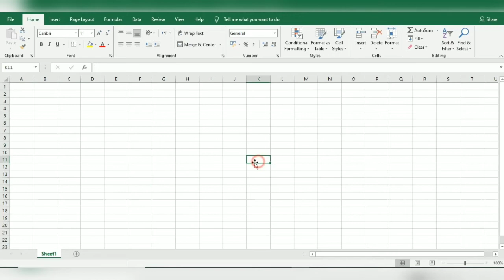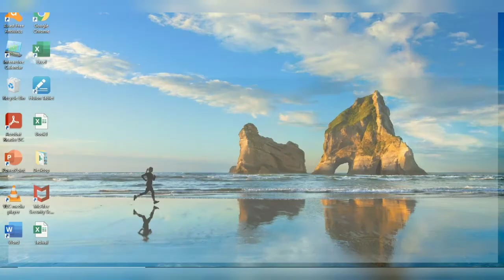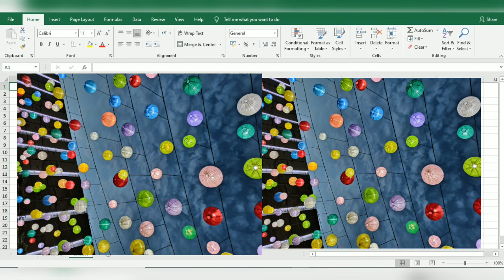Mengatasi Protected View di Excel | The File Couldn't Open in Protected View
Guys kalau videonya terlalu cepat, ini langkah-langkah nya ya:
1. Buka excel
2. Pilih file-trust center-trust center settings-protected views
3. Nah dibagian protected view kecentang kan ketiganya, itu kalian ilangin centangnya
4. Tutup excel-nya. Trus buka lagi. Insya Allah kebuka file nya.

Semoga bermanfaat :)